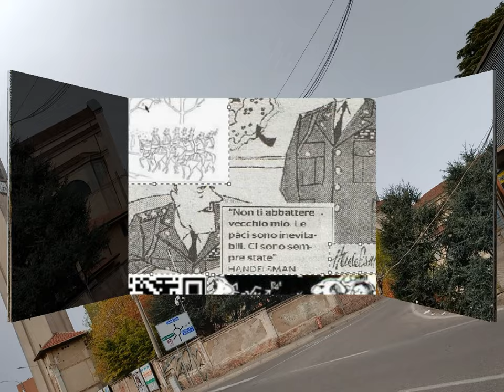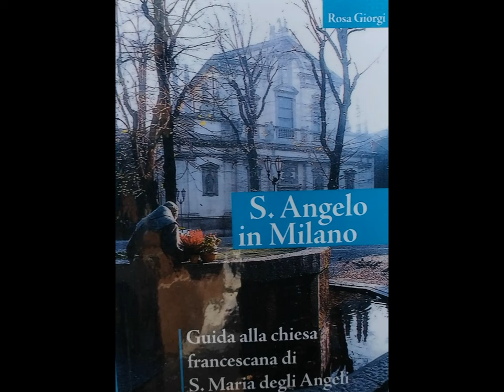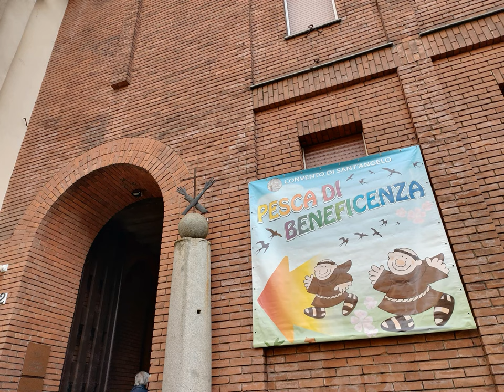MI Mediathéque et al. [by Sergio Conegliano]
médiathèque  et al.  [by Sergio Conegliano]